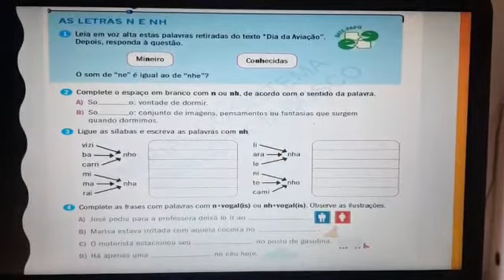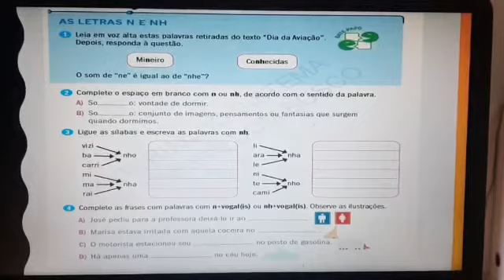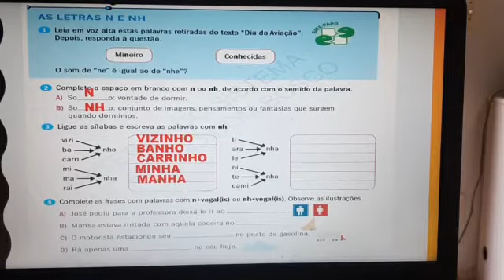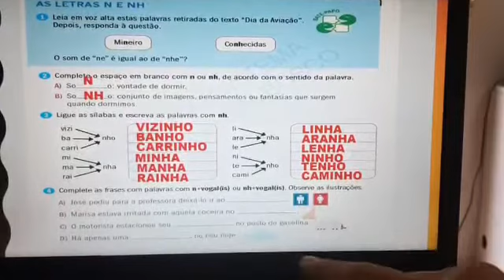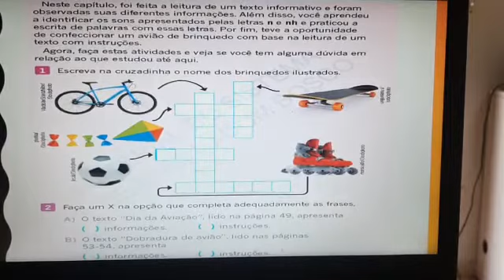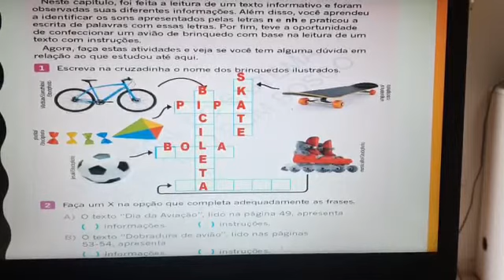1°Ano - Língua Portuguesa, Capítulo 3 / 11.11